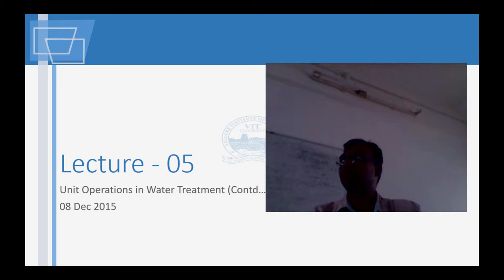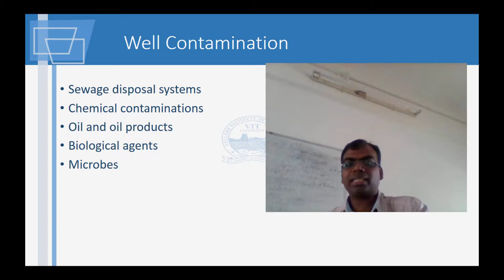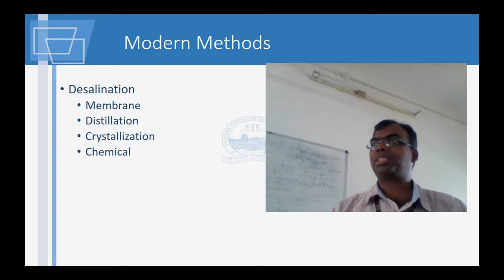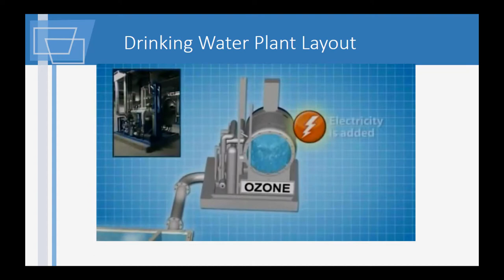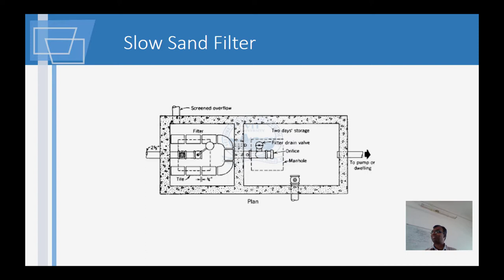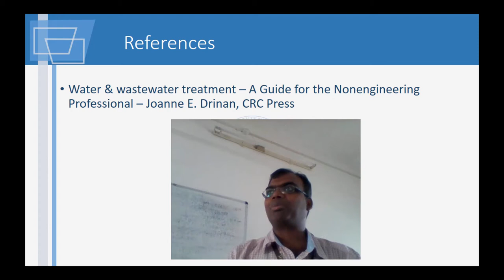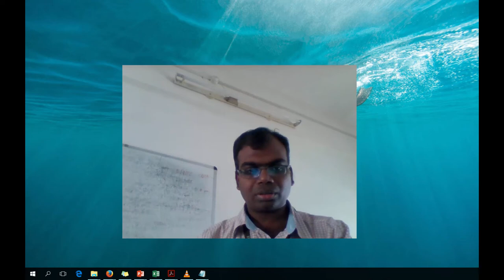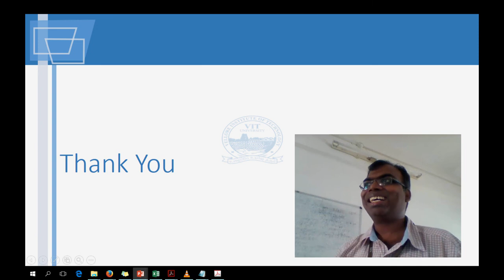Unit Operation in Drinking Water Treatment - Environmental Engineering Lecture 05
In this lecture, I will be taking you through some of the principles of unit operations with some case studies of a couple of drinking water treatment plants.